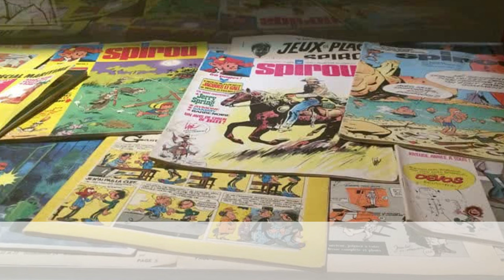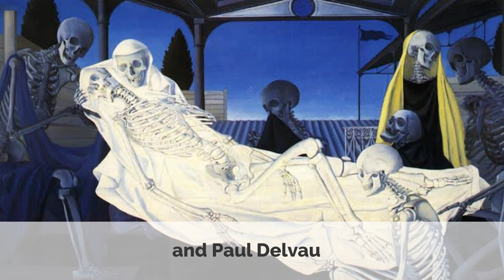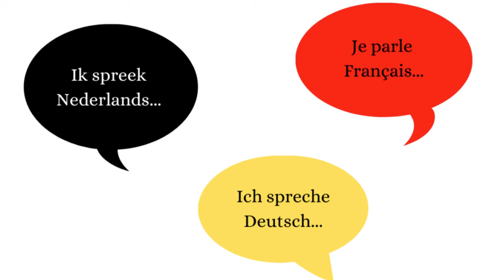Belgium Culture | Fun Facts About Belgium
A fun and effective resource to learn English in context to talk about Belgium, Belgium culture, world travel, traveling, comparing countries, business, intermediate level English, Advanced level English, business English and more. A great way to learn daily vocabulary and practical English expressions to talk about everyday topics. Full transcripts, vocabulary flashcards, quizzes and lots more when you sign up